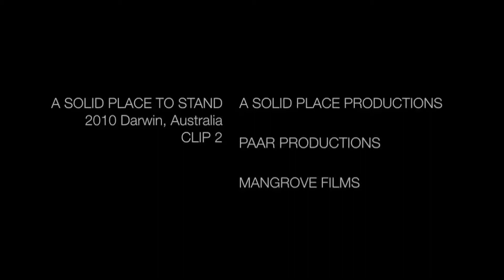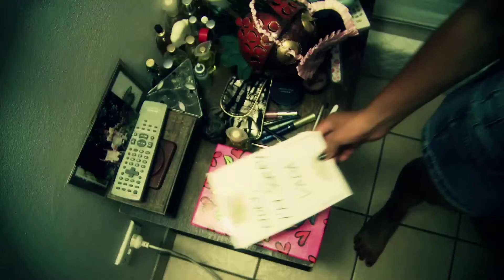A SOLID PLACE TO STAND#4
From Darwin with love, A SOLID PLACE TO STAND. From Paar productions, A Solid Place Productions and Mangrove Film.